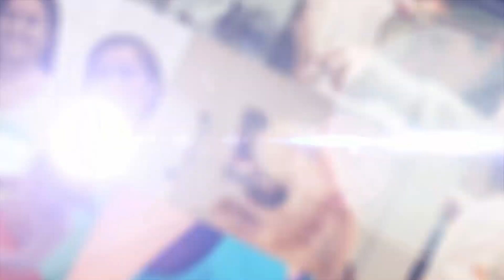Prof. Dr. Fábio Veiga de Castro Sparapani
Atualmente Professor Adjunto da Disciplina de Neurocirurgia do Departamento de Neurologia e Neurocirurgia da Escola Paulista de Medicina da Universidade Federal de São Paulo, EPM-UNIFESP, o Dr. Fábio Sparapani iniciou sua carreira com a graduação em Medicina pela Escola Paulista de Medicina (1990), onde conheceu e fez amigos que o acompanham até hoje, sempre participando de momentos marcantes do convívio universitário e das atividades da Atlética. Após isso, fez mestrado em Medicina- Neurologia (2002), e doutorado em Ciências (2005), ambos pela Universidade de São Paulo - USP.

Assim, é médico, neurocirurgião, responsável pelo Setor de Cirurgia de Nervos Periféricos do Departamento de Neurologia e Neurocirurgia da Universidade Federal de São Paulo, Coordenador da Comissão de Residência Médica - COREME, da Escola Paulista de Medicina da Universidade Federal de São Paulo EPM-UNIFESP e Coordenador da Comissão de Exames de Residência Médica - COEXREM da Escola Paulista de Medicina da Universidade Federal de São Paulo EPM-UNIFESP.

Vídeo gravado e editado em 15 de março de 2022 por dois estudantes de Medicina da turma 87 da EPM.